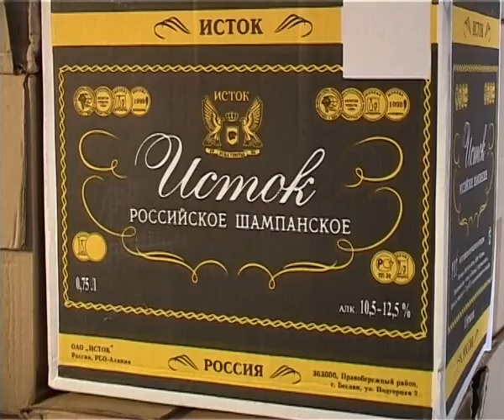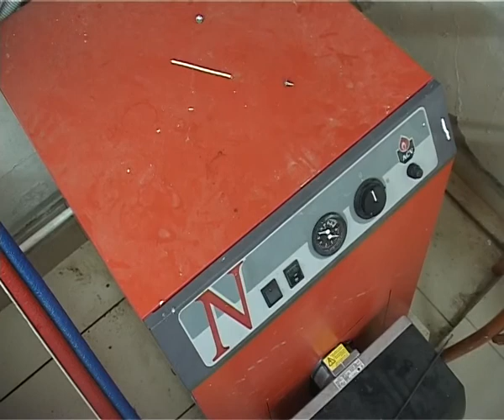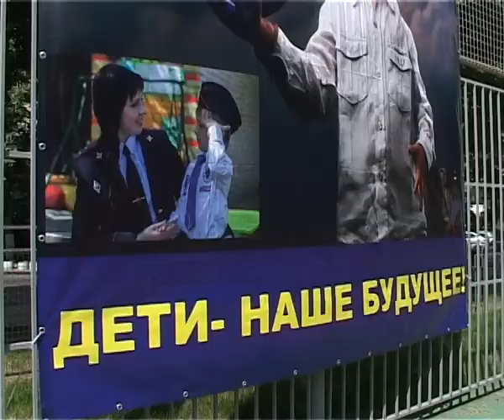Новости "Анапа Регион" от 2 июля 2013 года